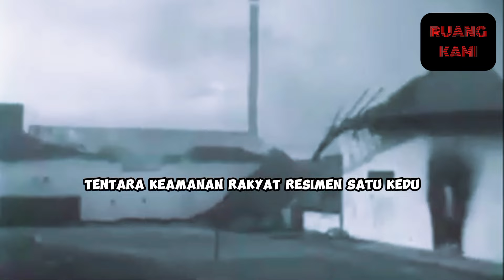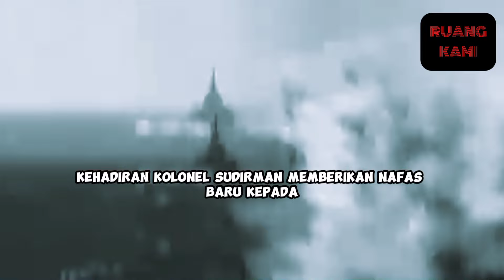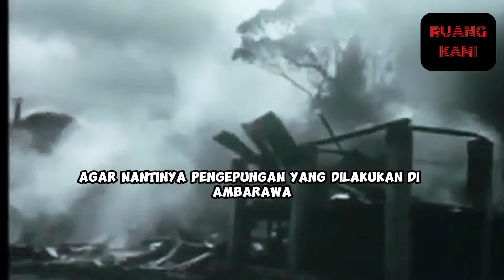PALAGAN AMBARAWA | USAHA MEMPERTAHANKAN KEMERDEKAAN DARI LICIKNYA PASUKAN SEKUTU DAN BELANDA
Pasca kemerdekaan, Indonesia banyak mengalami berbagai pertempuran besar, salah satu nya ialah pertempuran ambarawa
Pada pertempuran ini rakyat Indonesia bersatu padu dibawah komando Tentara Keamanan rakyat dalam menghadapi pasukan sekutu yang dibonceng oleh belanda, dan Pada pertempuran ambarawa ini lah ke brilian an seorang soedirman dalam mengatur strategi pertempuran luar biasa mengagumkan.

bagaimana strategi Indonesia dalam menghadapi sekutu? tonton video ini sampai habis ya.

Untuk memudahkan nonton nya klik segmen ini ya ce'es :

00:00 Intermezo
01:32 Awal konflik
02:13 Pertempuran awal
03:05 Gencatan senjata dilanggar pasukan sekutu
03:58 Pertempuran lanjutan di sekitaran Ambarawa
05:12 Turun nya kolonel Soedirman ke medan tempur
06:00 Strategi penumpasan pasukan sekutu
08:25 Pasukan sekutu berhasil dipukul mundur dari Ambarawa

Suka video ini? dukung kami terus ya ce'es, dengan cara :
Terimakasih.